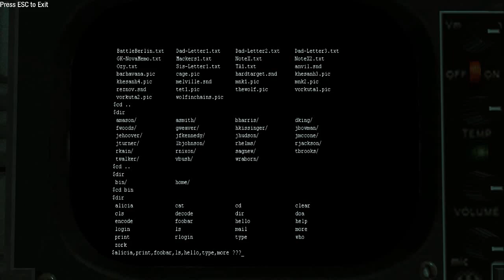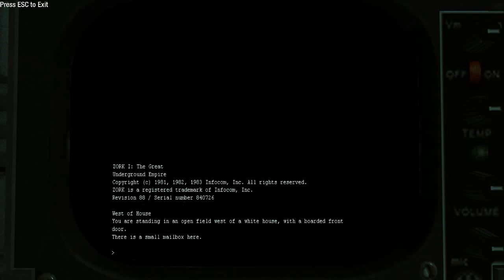Call of Duty Black Ops - Main Menu - PC Black Screen Commands (Not zork,doa,3arc ..)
I found diffrent commands.Take a look...